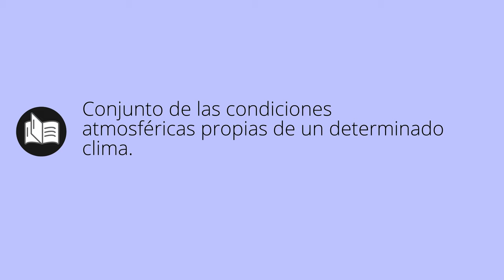Que significa CLIMATOLOGÍA • climatología SIGNIFICADO • climatología DEFINICIÓN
Que significa climatología en español. Cual es el significado y definicion de climatología. que es climatología. climatología definiicon en español. Todos los significados y definiciones del diccionario español.

Diccionario de la RAE (Kindle):
Diccionario de la RAE (Tapa dura):
Diccionario de primaria VOX:
Diccionario Esencial de la Lengua Española:
Diccionario Cambridge Español - Inglés: